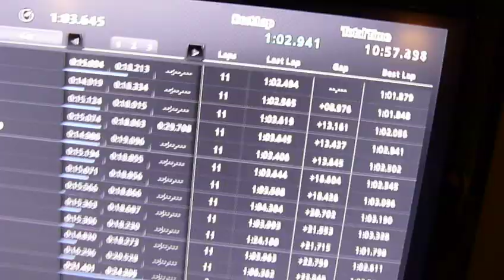GT5: 80's Night -- Tsukuba -- '83 Mitsubishi Lancer